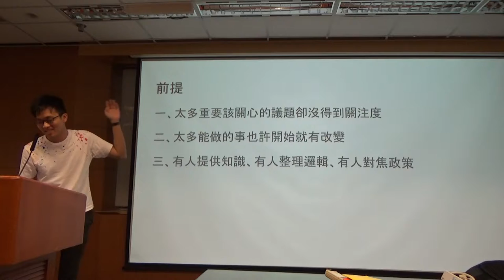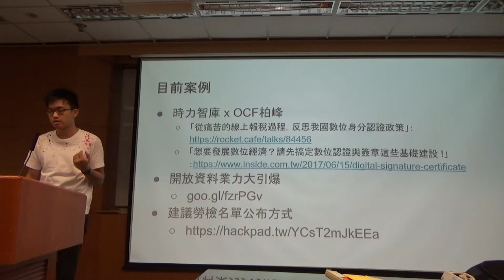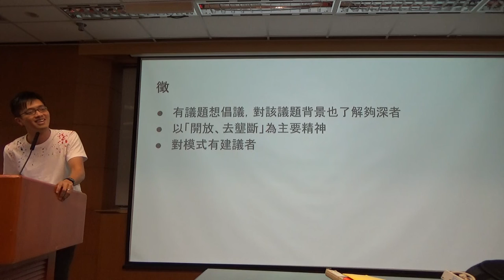g0v tw hackath25n — 提案 — 知識協力倡議模式 ／ Saul Peng — 一綱多本黑客松